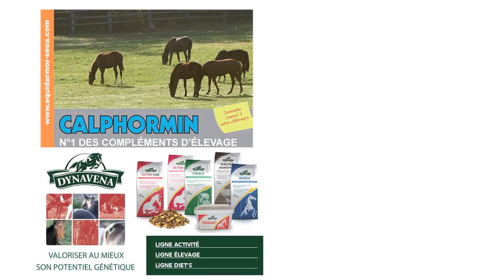AL NAMIX, étalon au Haras de Mirande - RDE 2015